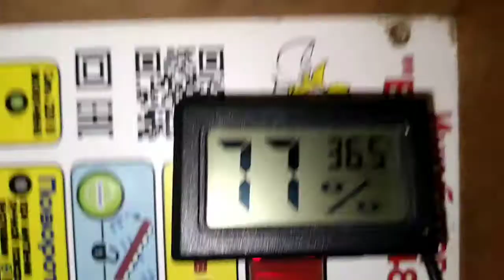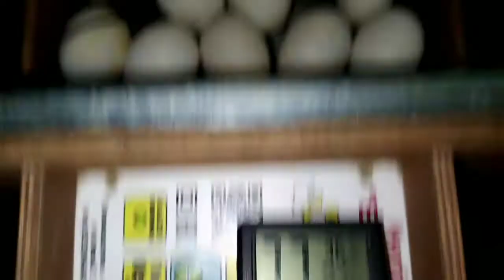День пролетел - не заметила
Козлята продаются, 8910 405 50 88, 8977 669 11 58